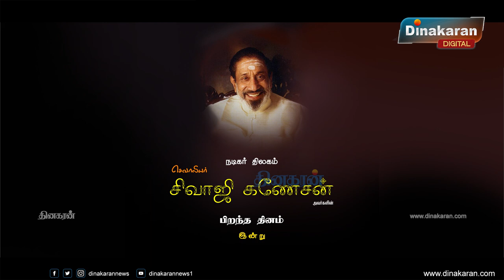சிவாஜி கணேசன் அவர்களின் பிறந்த தினம்... | Sivaji Ganesan Birthday | Nadigar thilagam | Dinakaran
சிவாஜி கணேசன் அவர்களின் பிறந்த தினம்... | Sivaji Ganesan Birthday